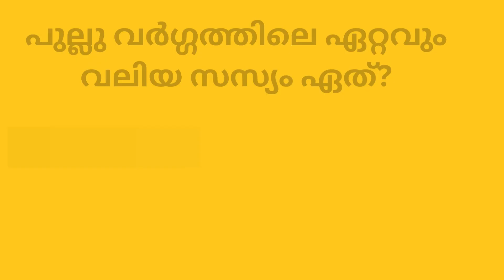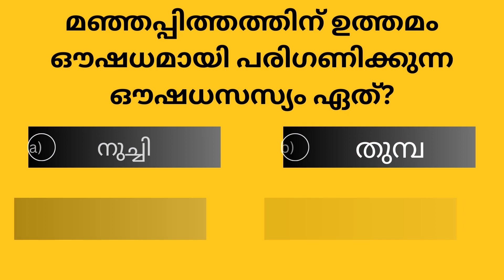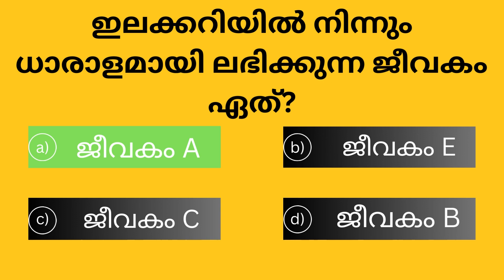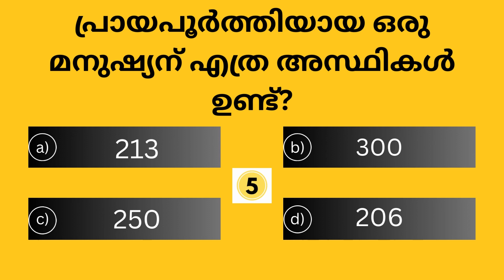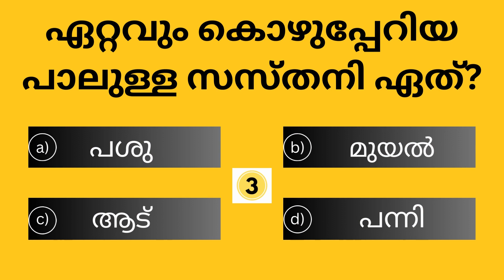EP5 MALAYALAM QUIZ | SSC | UPSE | PSC SIMPLE QUESTIONS | GK QUIZ